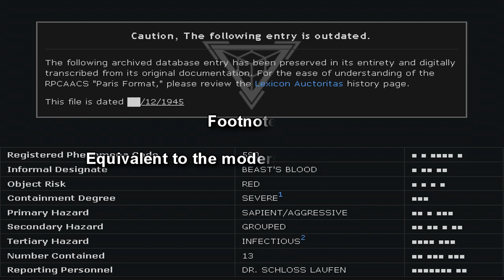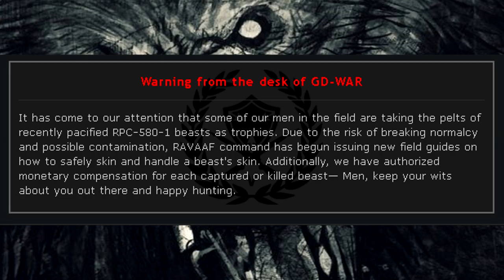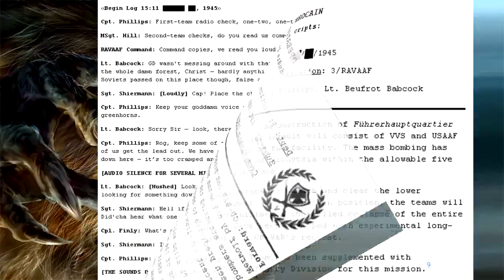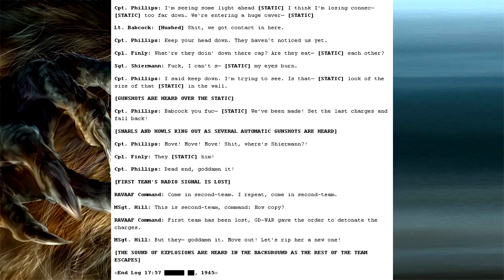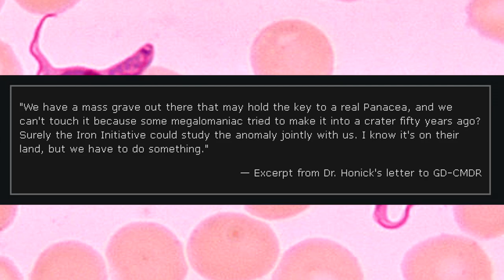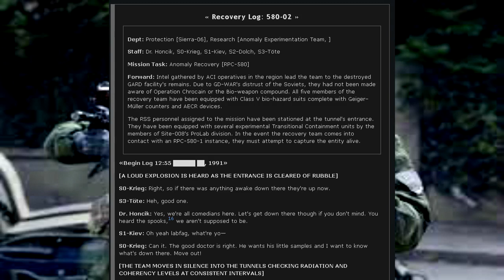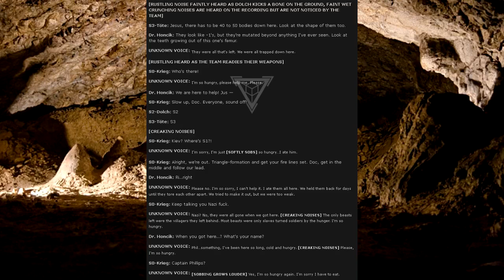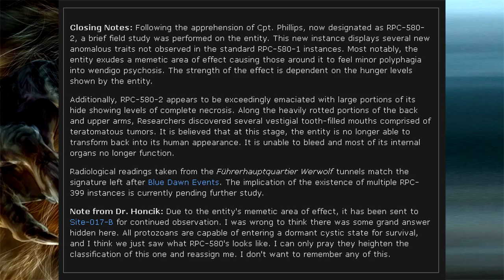RPC-580 Bestial Gift of the Behemoth and the Third Reich | Object class Gamma-Red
This RPC authority wiki creepypasta reading is about RPC 580 "Bestial Gift of the Behemoth and the Third Reich", an RPC creatures and monsters video, and bioweapon unit of SS forces who can transform into a werewolf to destroy to allied forces! RPC-580 is a believed experimental biological weapon of unknown origin currently being utilized by the GARD/DAFAand Schutzstaffel special forces for clandestine operations in the European theatre under the moniker Werwolf. Persons afflicted with RPC-580 display animal hybrid characteristics and are able to transform into bestial chimeras seemingly at will. These monstrous forms have been designated as RPC-580-1.

Table of Contents:
00:00 Introduction
00:11 RPC-580-ARC
01:14 Containment systems
02:25 Pacification Systems
04:52 Object Description
07:45 Addendum: Operation Chrocain
16:27 RPC-580-MOD
18:26 Description
24:09 Recovery Log 580-2

Written by: KaiserXI